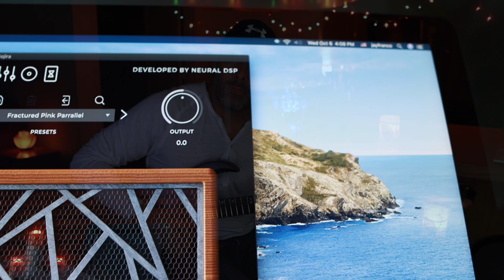MIDNIGHT SESSIONS Ep. 5 - Harley Benton Amarok dropped tuning | Djent and Drinks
Midnight Sessions ep.5 and we are hanging out tonight with the Neural DSP Gojira amp and my Harley Benton Amarok - 6. Archetype: Gojira is still one of best amp sims from Neural DSP, and the Amarok holds its own as a great budget metal guitar.

Grab a drink and join me for another late night jam. Can't sleep? Play this video and you'll be lights out in minutes. :)

Can you believe we are already up to episode 5 of Midnight Sessions?? It seems like only four months ago that I posted episode 4. Oh wait...
Anyways, I think YT pushes videos that mention YouTube a lot in the video and description so - YouTube YouTube YouTube YouTube YouTube YouTube YouTube YouTube . Also, YouTube.
Focker out.

It doesn't cost you a thing if you do. Thats what I call a win/win!

➡️Focusrite Scarlett 4i4 USB audio interface
➡️Yamaha HS7 100-watt studio monitors
➡️Two Notes Torpedo Captor X
➡️Audio Technica ATH-M50x studio headphones
➡️Hosa HMIC-010 Pro Microphone Cable
MY VIDEO GEAR!
➡️Canon M6 Mark II
➡️Canon 11-22 lens
➡️Sigma 16mm f/1.4 Canon EF-M
➡️Freewell 67mm variable ND filter
➡️ESDDI tripod
➡️Deity D4 Duo Microphone
➡️Wireless Camera Remote

CAFFEINE RIG!
➡️Burr coffee grinder
➡️French press

If you make a purchase with any links that I provide, I may receive a small commish. There is no additional charge to you! Thank you for supporting my channel so I can continue to provide you with "valuable" content!

Shipping Address:
Jay Franco